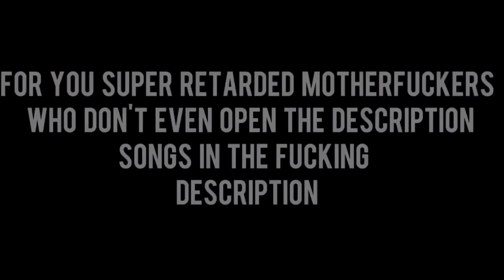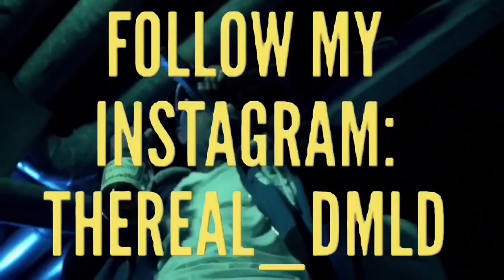Most Repeated Rap Lyrics